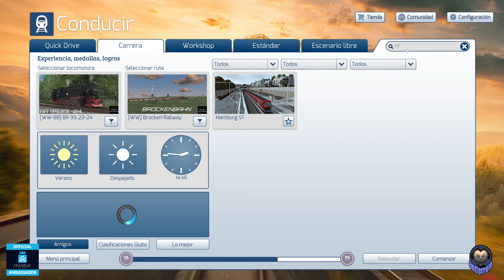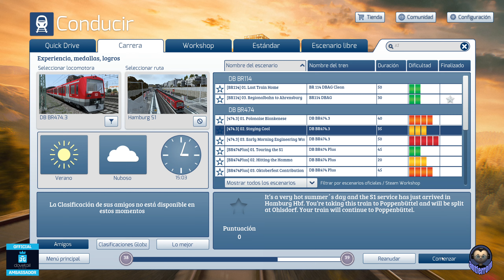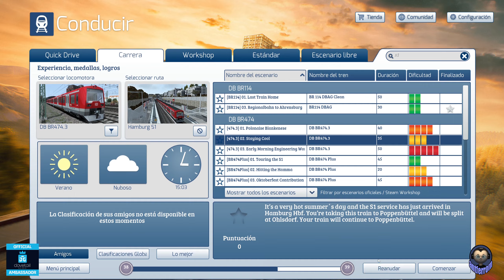Train Simulator classic, S1 Hamburg, Mantenerse Fresco, Pzb Sifa, DB BR 474.3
Sobre Mi:
Me llamo Antonio, tengo 51 años, me encantan los juegos de simulacion y eso es principalmente lo que encontraras en este canal, tambien podras encontrar una buena  comunidad la cual se a creado en la plataforma de Twitch en la cual podras ver directos casi a diario. Bienvenido y espero que te sientas comodo y te guste el contenido.

Twich:
antferrom

 te podras beneficiar de ello , y colaboraras en un pequeño beneficio
que me aporta a mi. Gracias.

Mi Pc y mas:
CPU: Intel(R) Core(TM) i5-13500 CPU @ 4.8 GHz.
Motherboard: Gigabyte B760 X Gaming.
Torre: Nfortec Krater Cristal Templado USB 3.0 RGB Blanco
Fuente alimentacion:Nfortec Sagitta RGB 750W 80 Plus Gold Full Modular.
Grafica: Gigabyte geforce RTX 4070 TI.
Memoria: Corsair Vengeance 32GB DDR4 3600Mhz PC-25600 CL16.
Ventilador:Cooler Master Hyper 212 LED.
Raton:Corsair Harpoon RGB Pro Ratón Gaming 12000DPI.
Webcam:Logitech HD Webcam C270.
Cascos: Logitech G935.
Monitor: Gigabyte G32QC 31.5" LED QuadHD 165Hz FreeSync/G-Sync Compatible Curvo.
Disco duro: WD Green SATA 480GB SSD M.2 2280. y SSD esclavo 2tb.
Volante: Thrustmaster T150.
Cambio y Pedalera: thrustmaster TH8A y T3PA PRO.